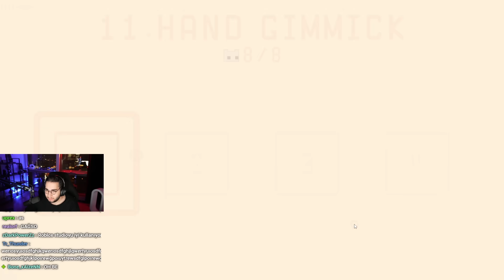SİNİRDEN KAFAYI YEDİM ! | EKİP İLE BOL KAOSLU PICO PARK 🤬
Hepinize selamlar Ben Eray Can Özkenar, bugün ekiple çıldırtan Pico Park'ı oynadık ve gerçekten çıldırdım. Sadece izleyin iyi seyirler.